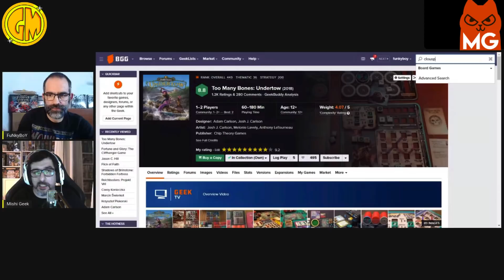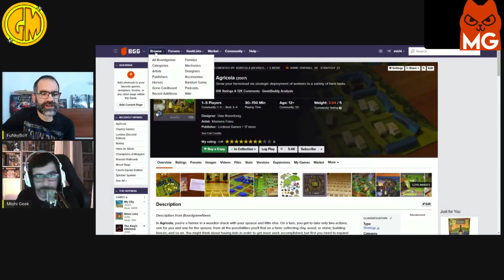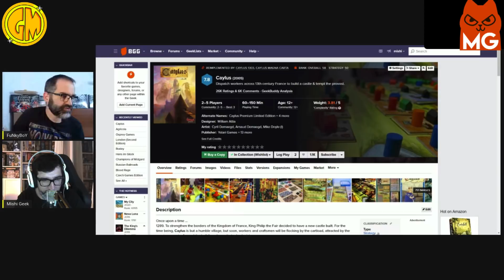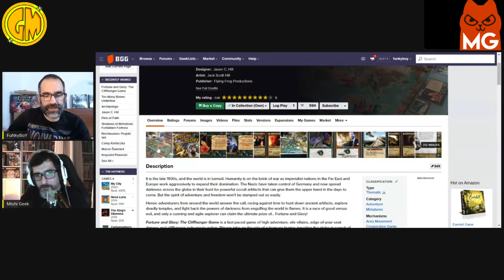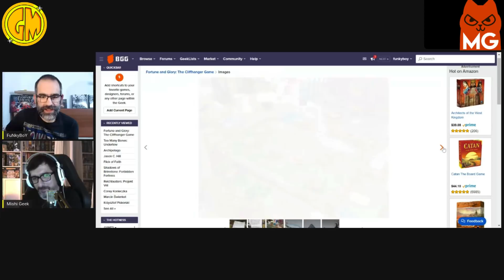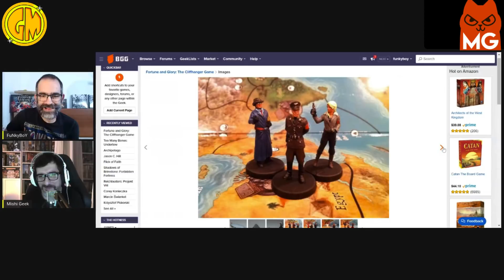Euro vs Ameri | Charlando con Mishi Geek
En este video repasamos los términos Ameritrash y Eurogame y opinamos sobre estos dos grandes tipos de juegos de mesa.